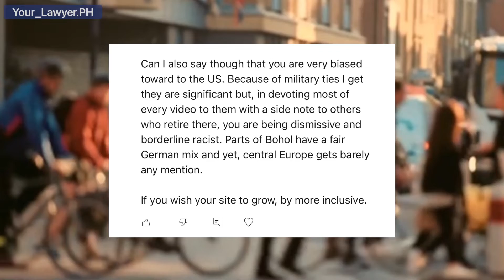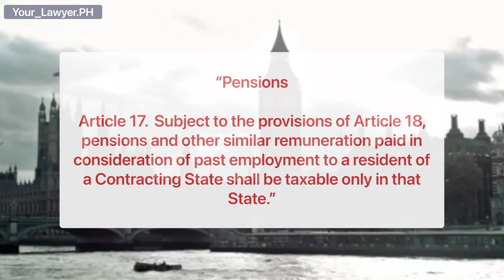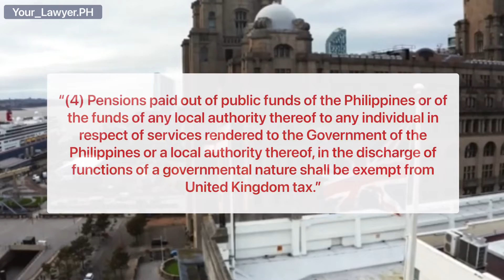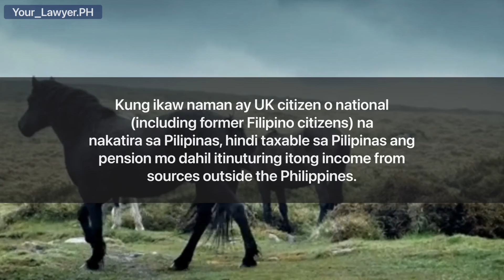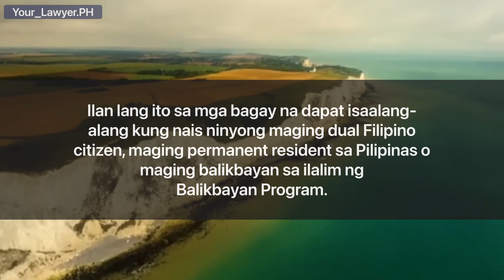FILIPINOS, FORMER FILIPINOS AND DUAL FILIPINO CITIZENS IN UNITED KINGDOM & PHILIPPINE TAX ON PENSION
Philippine retirement; Retirement in the Philippines; Dual citizens; Philippine dual citizens; Philippine dual citizenship; Filipino dual citizen; Filipino dual citizenship; Tax Treaty; Philippine and United Kingdom Tax Treaty; Double Tax Convention between the Philippines and the United Kingdom; Filipinos in UK; Filipinos living in the UK; Filipino-British; Filipino-Scottish; Filipino-Irish; Pension benefit from UK; Is the pension benefit from the UK Government taxable in the Philippines?; United Kingdom of Great Britain and Northern Ireland; Retire in the Philippines; Retiring in the Philippines; Permanent residence visa; dual citizenship in the Philippines.

The Convention between the Government of the Republic of the Philippines and the Government of the United Kingdom of Great Britain and Northern Ireland for the Avoidance of Double Taxation and the Prevention of Fiscal Evasion with Respect to Taxes on Income and Capital Gains was signed in London, United Kingdom on June 10, 1976. It entered into force on January 23, 1978, the thirtieth day following the exchange of the relevant instruments of ratification in Manila on December 24, 1977. Its provisions on taxes apply on income derived or which accrued, in the Philippines, beginning January 1, 1979, and, in the United Kingdom, beginning April 6, 1977 with respect to income tax and capital gains, and beginning April 1, 1977 with respect to corporation tax.

CONVENTION BETWEEN THE GOVERNMENT OF THE REPUBLIC OF THE PHILIPPINES AND THE GOVERNMENT OF THE UNITED KINGDOM OF GREAT BRITAIN AND NORTHERN IRELAND FOR THE AVOIDANCE OF DOUBLE TAXATION AND THE PREVENTION OF FISCAL EVASION WITH RESPECT TO TAXES ON INCOME AND CAPITAL GAINS

Relevant provisions of the Tax Treaty:

“Article 17 Pensions

Subject to the provisions of Article 18, pensions and other similar remuneration paid in consideration of past employment to a resident of a Contracting State shall be taxable only in that State.”

“Article 18 Governmental Functions

(1) Remuneration paid out of public funds of the United Kingdom or Northern Ireland or of the funds of any local authority in the United Kingdom to any individual in respect of services rendered to the Government of the United Kingdom or Northern Ireland or a local authority in the United Kingdom in the discharge of functions of a governmental nature, shall be taxable only in the United Kingdom unless the individual is a Philippine national without also being a United Kingdom national.

(2) Remuneration paid out of public funds of the Philippines or of the funds of any local authority thereof to any individual in respect of services rendered to the Government of the Philippines or a local authority thereof, in the discharge of functions of a governmental nature, shall be taxable only in the Philippines unless the individual is a United Kingdom national without also being a Philippine national.

(3) Pensions paid out of public funds of the United Kingdom or Northern Ireland or of the funds of any local authority in the United Kingdom to any individual in respect of services rendered to the Government of the United Kingdom or Northern Ireland or a local authority in the United Kingdom in the discharge of functions of a governmental nature shall be exempt from Philippine tax.

(4) Pensions paid out of public funds of the Philippines or of the funds of any local authority thereof to any individual in respect of services rendered to the Government of the Philippines or a local authority thereof, in the discharge of functions of a governmental nature shall be exempt from United Kingdom tax.

(5) The provisions of Articles 14, 15 and 17, as the case may be, shall apply to remuneration or pensions in respect of services rendered in connection with any trade or business carried on by a Contracting State or a political subdivision or a local authority thereof.”

NOTE: This video was created using Artificial Intelligence (AI); hence, the narration was AI-generated. The narration script is original based on the research made on the topic.

Attribution: The use of screenshots of news items is to bolster only the discussion by providing the factual and historical milieu and as an aid to the educational purpose of this video; there is no intention to claim ownership rights thereto.